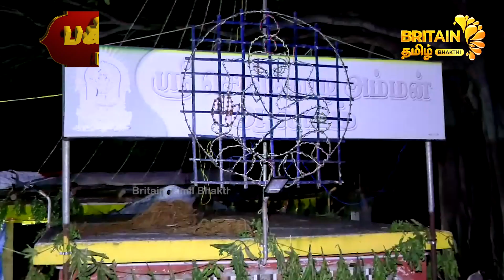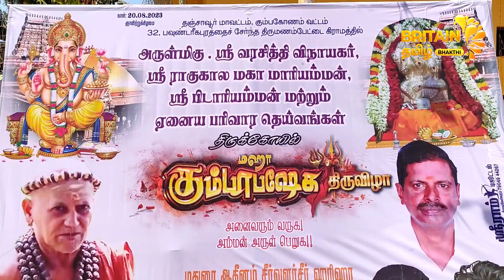21-08-2023 பக்தி செய் (ஆன்மீக செய்திகள்) BRITAIN TAMIL BHAKTHI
CHANNEL NO: TCCL-706  SCV-251

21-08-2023 பக்தி செய் (ஆன்மீக செய்திகள்) BRITAIN TAMIL BHAKTHI